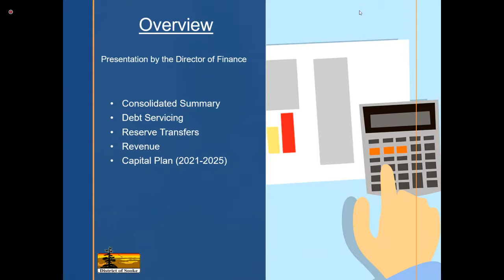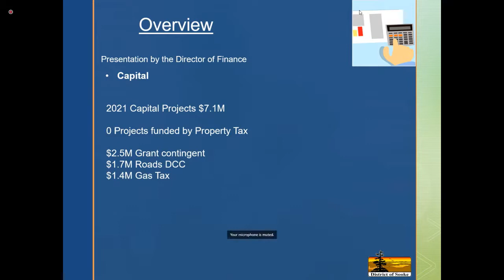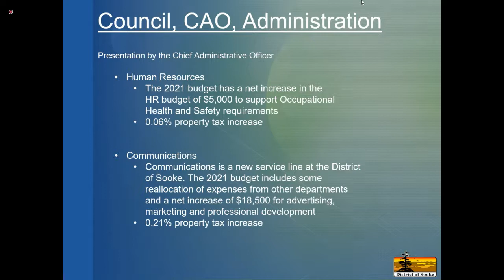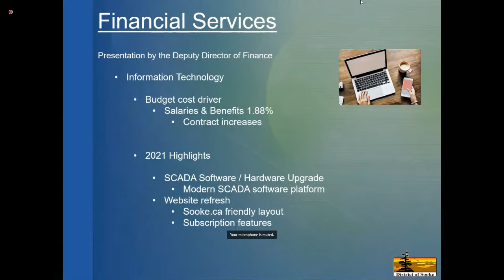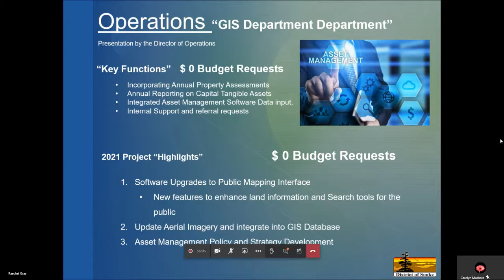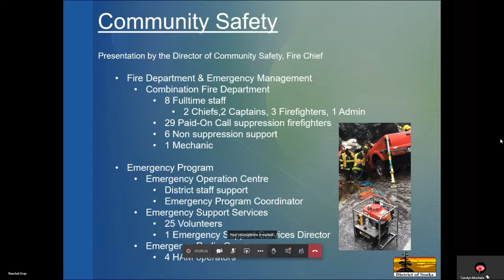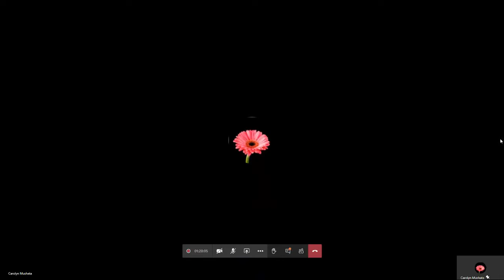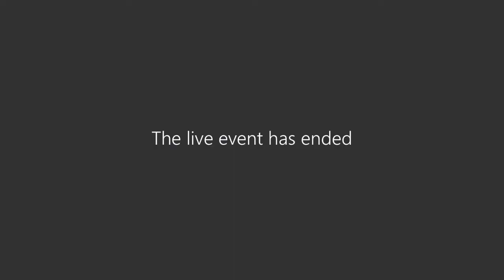2021 Budget Open House Morning Session